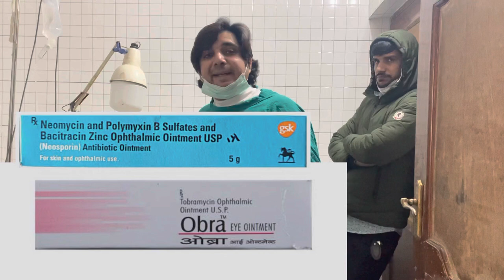Entropion in dogs eye ||cause, and treatment of entropion in dogs || eye problem of wrinkle dogs